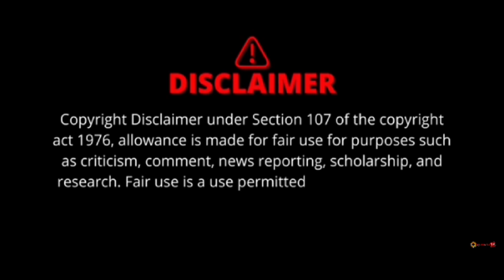Finally SerwaaTelemo Response To Kweku Manu And Baby Daddy Eii